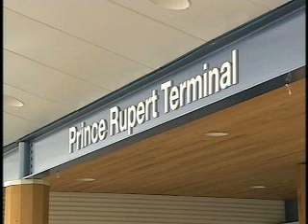Ferry Traps Sahar Nassimdoost Sept 11 2009 300k